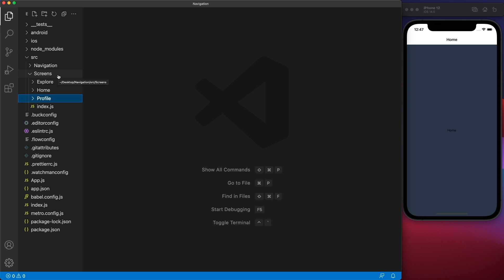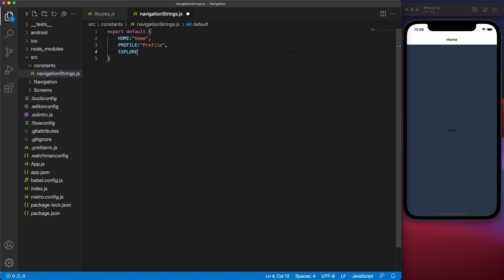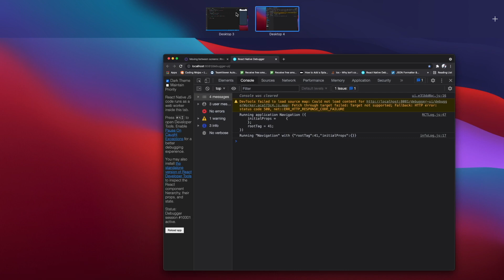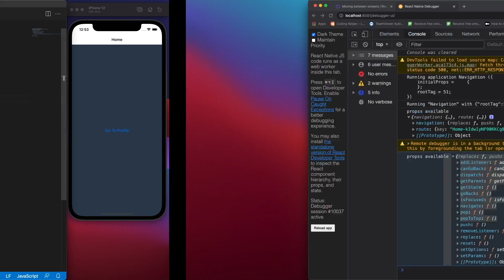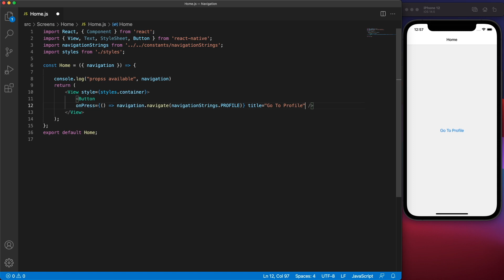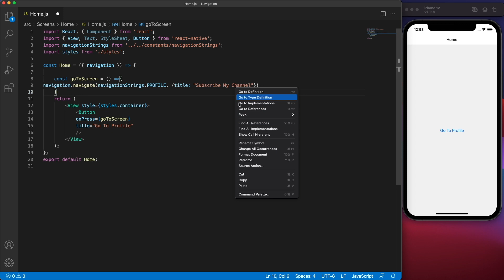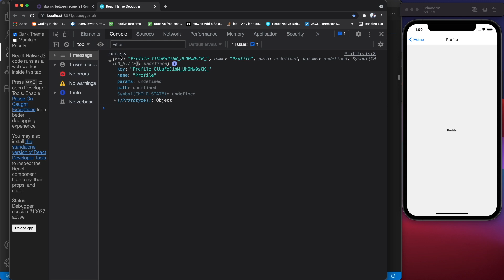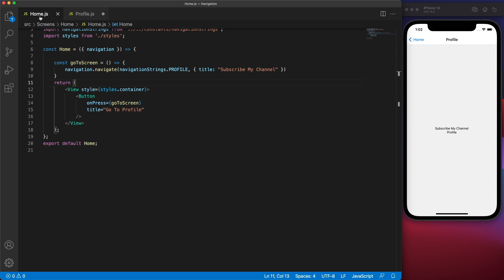#2 How to navigate and pass data one screen to another screen React Navigation 6 || Gulsher Khan